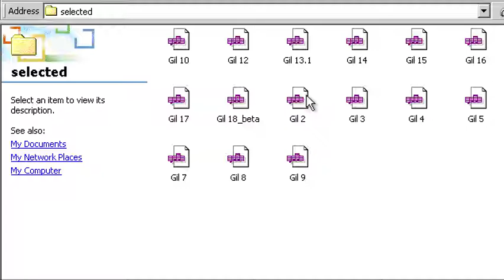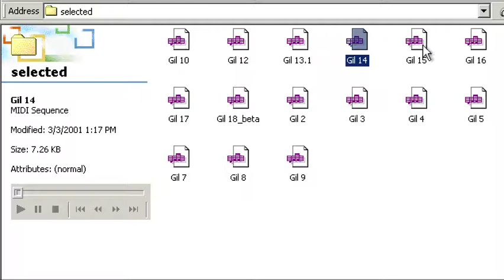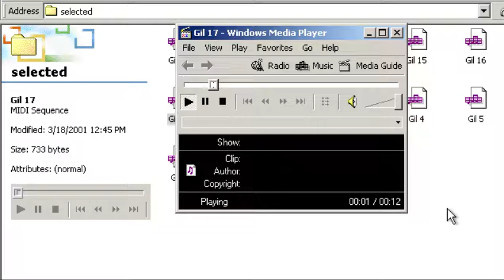MIDIs Collection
These musics were composed in 2000 / 2001, when I was 13 or 14 years old.

They were done using different MIDI SoundFonts, so they sound quite bad with the default Windows MIDI instruments... but I can't remember the exact parameters in which they were composed, nor can I find any SoundFonts that fit well with it...